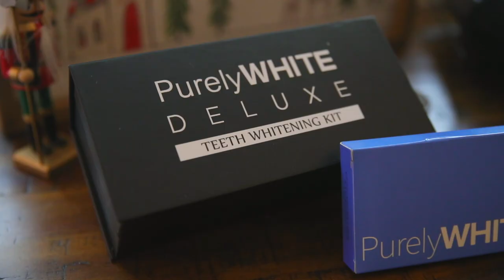6 Subtle Ways to Make Him Want More With You | Purely White Deluxe Update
6 Subtle Ways to Make Him Want More With You | Purely White Deluxe Update

Welcome!! If you're new to my channel I hope you found value in this video and I look forward to having you in our community! If you have any questions leave them in the comments and we'll work together to help each other out!

Here are a few other videos that may help you out!